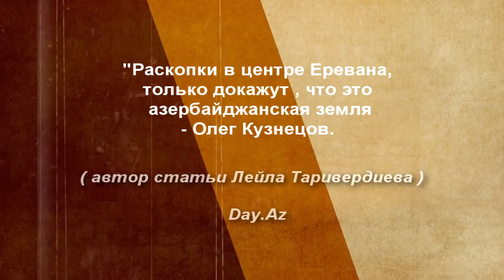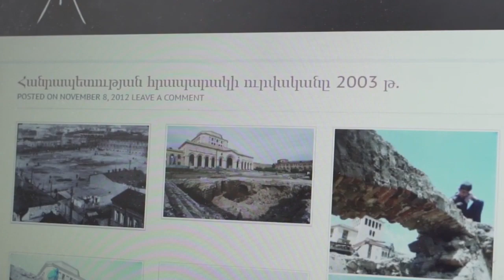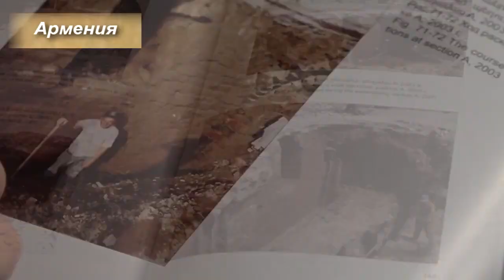Раскопки в Ереване докажут армянам, что они живут на Азербайджанской земле.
Намерение Никол Пашиняна раскопать исторический Ираванское ханства , Эриван.(Ереван), вызвало большой переполох в научных и экспертных кругах Армении. В отличие от премьера, специалисты понимают, чем чревато вынесение на всеобщее обозрение истинной истории армянской столицы.
Ситуацию оценил известный российский историк и политический аналитик, Олег Кузнецов.